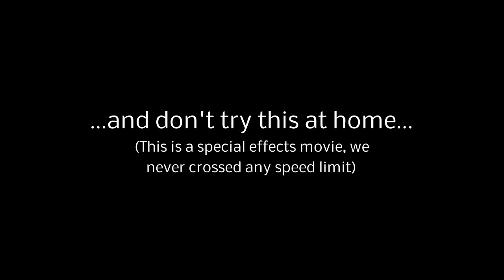Pinksterweekend 2012 Film Trailer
De trailer van de 45 minuten durende WilderdederHogs from Hell over het pinksterweekend 2012...